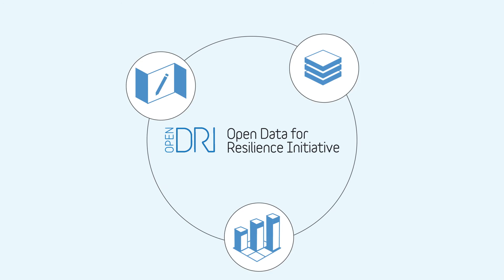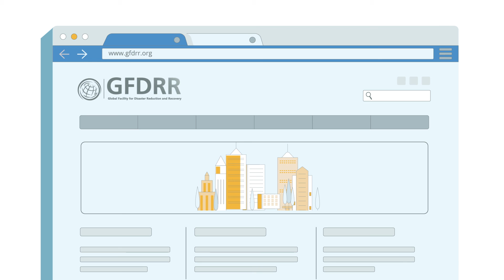Open Data for Resilience (OpenDRI) Initiative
With disaster risk increasing due to ongoing urbanization, population growth, and climate change, we need better data to focus our efforts. At present, some data is missing and other data is inaccessible. OpenDRI, a GFDRR initiative, is working to change the way we collect, share, and use data, applying open data practices to help reduce vulnerability to natural hazards worldwide.